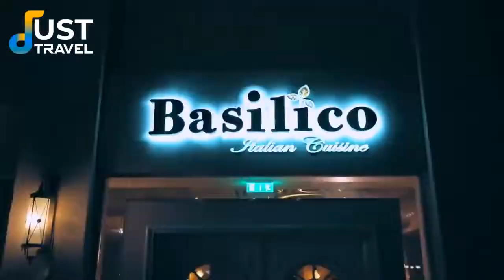Hotel KaiSol Romance Resort 5-star sahlhasheesh #2022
Hotel details
A minute's walk from lively Corniche Road and the Red Sea, this swanky, all-inclusive hotel lies 3 minutes' walk from the Old Town.

Conservatively decorated rooms provide balconies, minibars and flat-screen TVs, as well as safes. Some upgraded rooms offer sea views, tea and coffeemakers and/or bathrooms with Jacuzzi tubs. Suites add separate living/dining areas; some include Jacuzzi tubs or steam rooms. Wi-Fi and room service are available; kids age 16 and over are welcome.

There are 6 restaurants, 3 bars and a posh lounge. There're 2 outdoor pools (1 freshwater, 1 saltwater). A luxe spa includes a hammam, saunas and a glass-domed rooftop pool.
Free Wi-Fi
Breakfast
Free parking
Accessible
Outdoor pool

The visuals and music used in this video are carefully curated to provide an original and unique viewing experience. All footage showcased in this video is captured by us or appropriately licensed. This video complies with YouTube's reuse policies, ensuring no content is reused from other sources without permission or proper attribution.
1)This video has no negative impact.
3)It is transformative in nature.